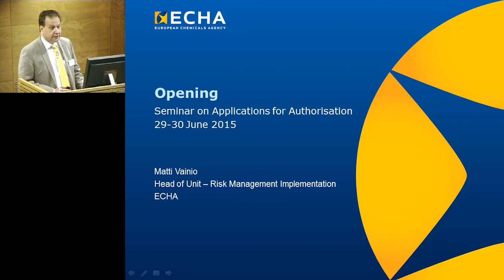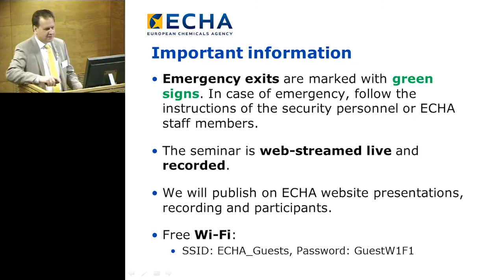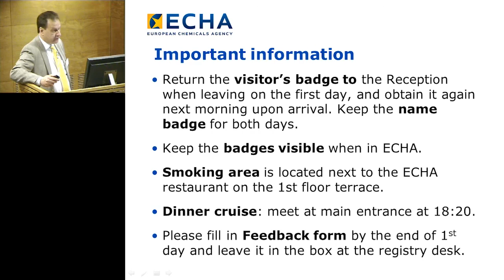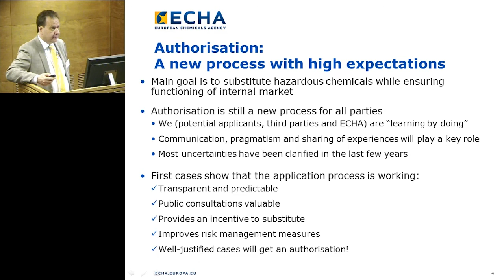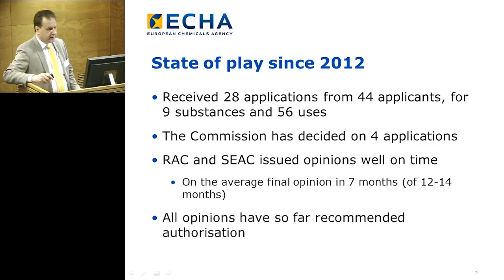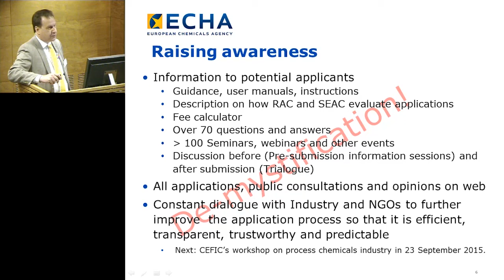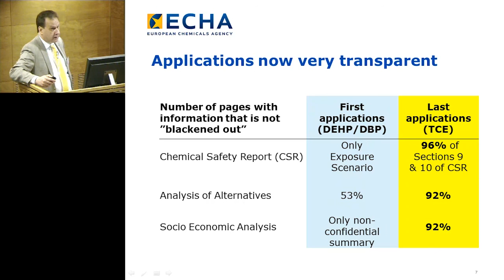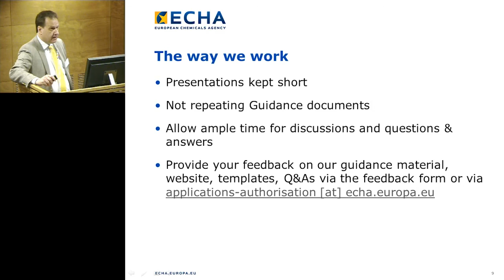Day 1. 01: Matti Vainio, ECHA - Opening speech